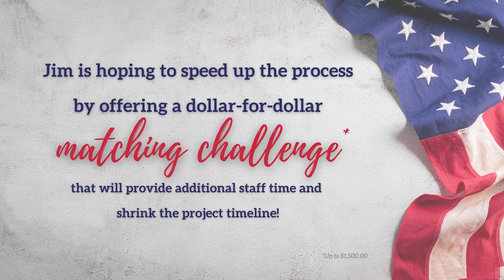Mendola Challenge | Presidents' Day 2022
Buffalo collector Jim Mendola has donated nearly one thousand artifacts to the TR Site's historic collection. The Mendola collection contains many items relating to the life and presidency of Theodore Roosevelt, as well as the 1901 assassination of President William McKinley. It is by far the largest single artifact donation in the museum’s history and contains a wide variety of primarily paper-based items such as postcards, stereo-views, photographs, letters, advertisements, and other political ephemera.

Now, Jim wants to help speed up the process of making those artifacts accessible to the public and usable by TR Site staff. That involves entering pertinent information about each artifact into the Site’s searchable database, creating digital images of each object, and adding each item to a public portal. On average, it takes an hour to process each object. At our current pace, it will take approximately one year to process the Mendola collection.

However, if we’re able to raise a total of $5,000, we’ll be able to fund additional staff time and shrink the project timeline. This means that the entire collection will be accessible much sooner!

And, in honor of Presidents' Day, Jim Mendola has generously offered to kick off our “Forge Ahead…Faster” campaign by matching any donations made through the end of February, up to $1500.

With the support of the Site’s visitors and donors, we can make these exciting artifacts available to a broader audience as soon as possible!